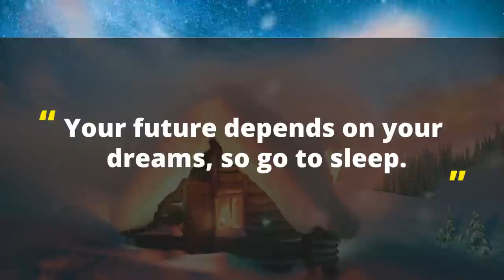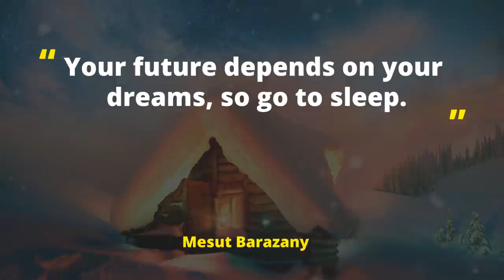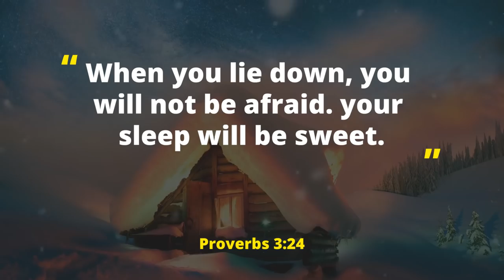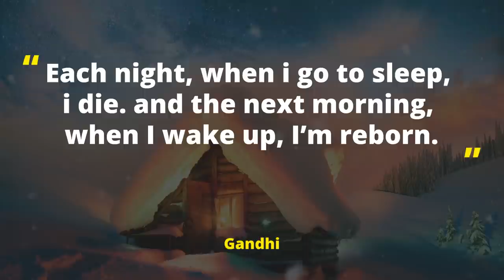Best Celtic & Irish Music For Sleep | Soothing Sounds of Ireland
Welcome to Nature Sound Retreat… You are currently listening to Best Celtic & Irish Music For Sleep | Soothing Sounds of Ireland.

When it comes to music, there is no greater medium for calming the mind and body. Concentration, relaxation, sleep aids for coping with anxiety, stress and even depression.

Have you ever wanted to lie on a beach, eyes closed and take in the sounds of the tropics? The resonation of a tropical beach ambience mixed with waves washing ashore is the perfect stress relief after a long day at work, study, decision making and even restful sleep.

The exact process occurs with the sounds of nature, birds in deep forests, waterfalls and rivers – All have the same calming effect, aiding focus and a sense of well-being.

Nature Sound Retreat's music stimulates the brain into a specific state using subtle pulsing sound to encourage your brain waves to align to the frequency of the beat. It helps induce enhanced focus, an entranced state, relaxation, and sleep.

NSR blends well the very best of elemental nature, Celtic music, orchestra and mostly percussion-free classical compositions, specifically targeting the effects desired as outlined above.

Various ancient healing frequencies are utilized: 432Hz, 963Hz specifically, and combined with binaural beats, ASMR nature sounds, Alpha and Delta waves – enable listeners interested in deep sleep, stress relief, yoga, study music for focus and concentration, and massage music.

But there is more to Nature Sound Retreat for those who like to watch and not only listen. We combine meditation music with beautiful imagery, stunning landscapes and hypnotic Kaleidoscope videos that will take you on a journey of deep relaxation.

Proponents of our music receive these potential benefits:
💿 Reduced stress and anxiety
💿 Increased focus, concentration, and motivation
💿 Improved confidence
💿 Better long-term memory after exposure to beta pattern frequencies, according to a 2019 study
💿 Deeper meditation
💿 Enhanced psychomotor performance and mood

Nature Sound Retreat is a Registered Trademark
All videos and music are the sole copyright of Nature Sound Retreat.